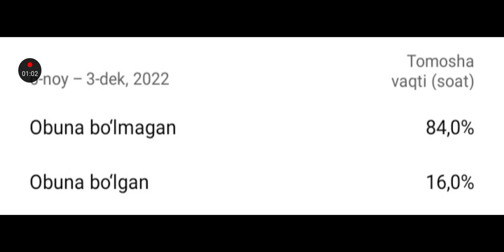QISHLOQDA BOMJLAR #2■SERIAL